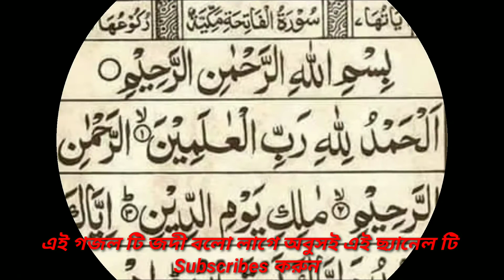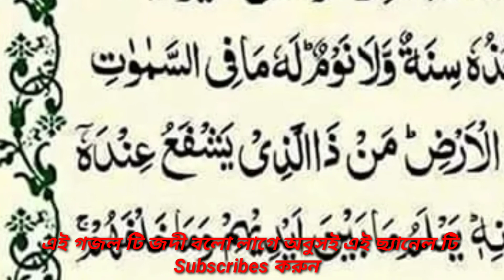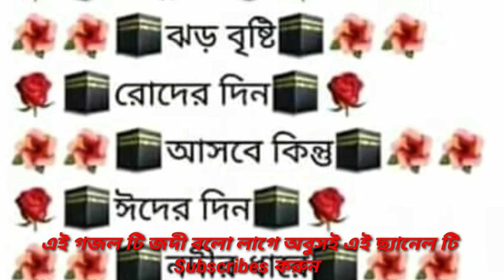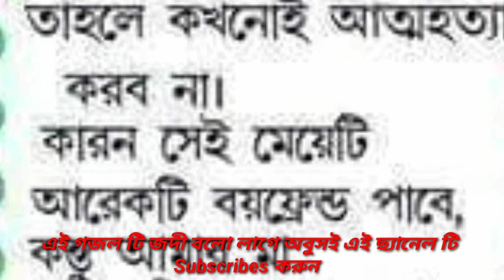মন জুরানু গজল || mon juranu islamic song || Billal Krishi Bazar